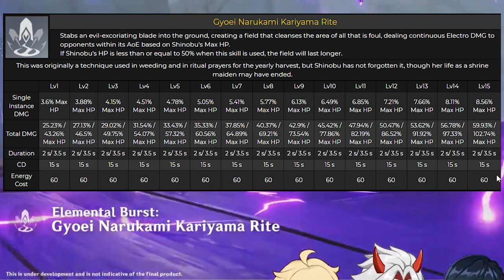SHINOBU REVEALED! HOW TO PREPARE! ⚡ Genshin Impact Kuki Skills, Builds, Ascension Materials & More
➖ Character Level ➖
Mora - 2,092,200
Hero's Wits - 419
➖ Talent Level ➖
Mora - 2,857,500
(Numbers might not be exact sry)

Timestamps:
0:00 Intro
0:36 Kuki Banner Release Date & Following Banners
0:50 Shinobu Kuki lvl 1-90 Ascension Materials
1:03 Kuki Elemental Skill Explained
2:24 Kuki Elemental Burst Explained
3:25 Kuki Passive Talents Explained
4:57 Kuki Constellations Explained
7:14 Best Weapons for Shinobu Kuki?
8:16 Shinobu Kuki Builds (Artifact sets / Stats priority)
9:56 Kuki Talent Level Priority

✏️ Genshin Impact recent version 2.7 special program revealed new 4 star character Shinobu Kuki, an Electro sword user. Now that we have an official showcase, it's time to break it down! I've got all the info you'll need on Kuki including her ascension materials, stats, constellation info and possible builds.. I'll go into as much detail as I can as quick as I can! Kuki is shaping up to be great support, but with a very strange play-style that keeps her on the edge of life and death.. Shinobu Kuki will be included in Arataki Itto's banner rerun in Genshin Impact version 2.7.

Genshin Impact is Free to Play on PC, iOS & Android, PS4 with a Nintendo Switch release later down the road. Genshin Impact is totally crossplay, so everyone can play together because YES Genshin Impact has online coop!
Most versions of Genshin Impact will also feature cross saves, meaning you can continue right where you left off on PC from your phone to your PS4.
The best way I could describe Genshin Impact is FREE Zelda Breath of the Wild with anime characters and online play.
Genshin Impact will be completely FREE to play and features a Gacha system, which is a sort of cash shop random chance of unlocking new gear and even exclusive characters / classes.

🎮 Epic Games Code: Use SCYUSHI on checkout